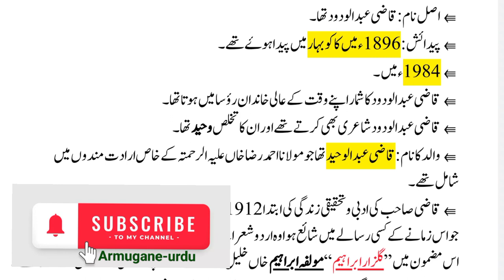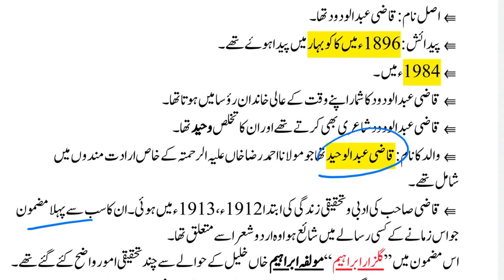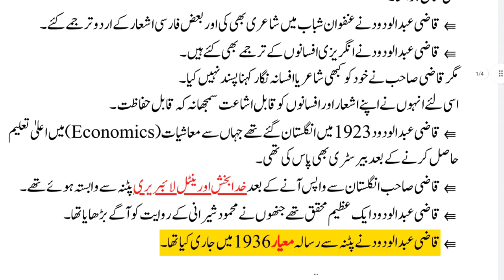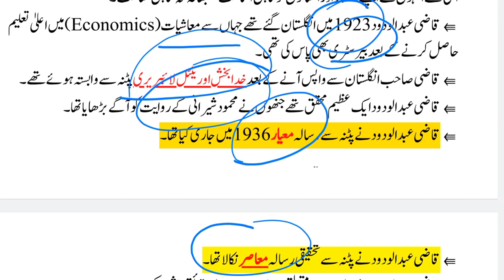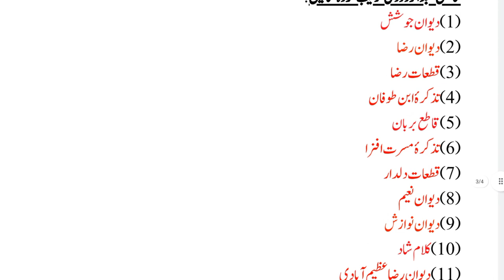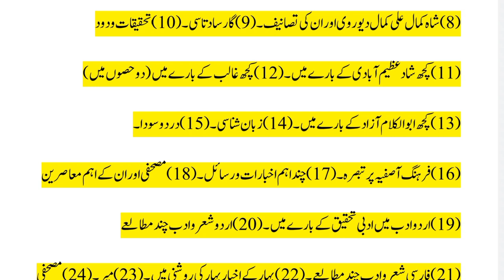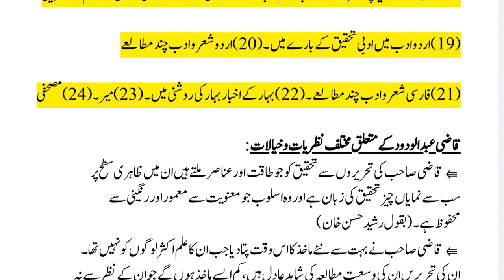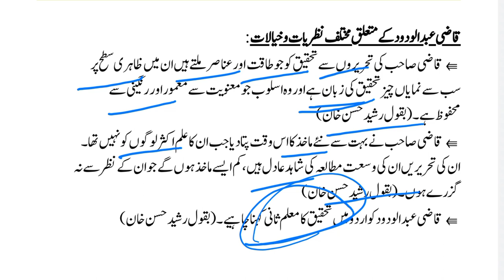Qazi Abdul Wadood | قاضی عبدالودود | UGC NET JRF URDU | V.V.I | اردو کے اہم محقق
Qazi Abdul Wadood | قاضی عبدالودود | UGC NET JRF URDU | Very Important Topic